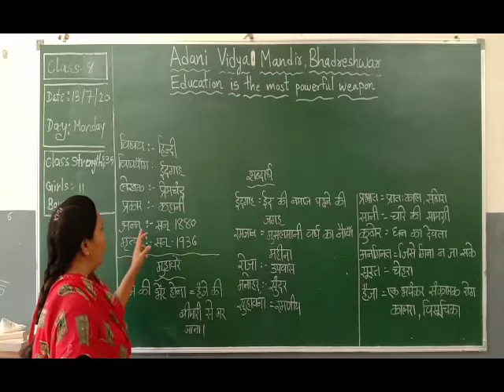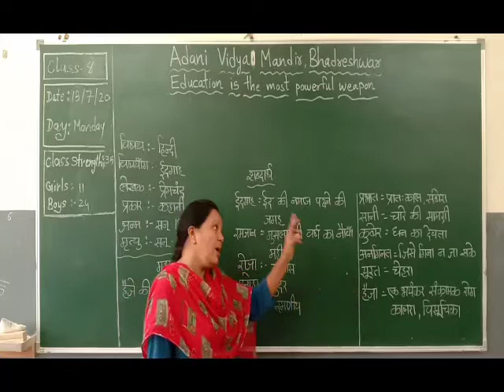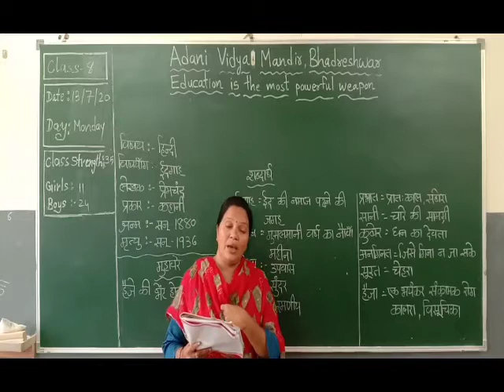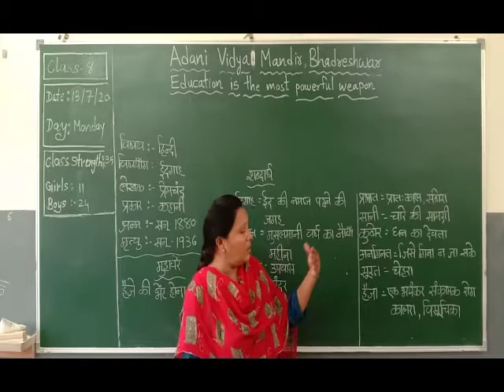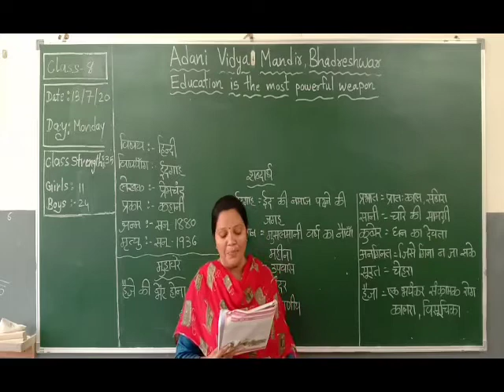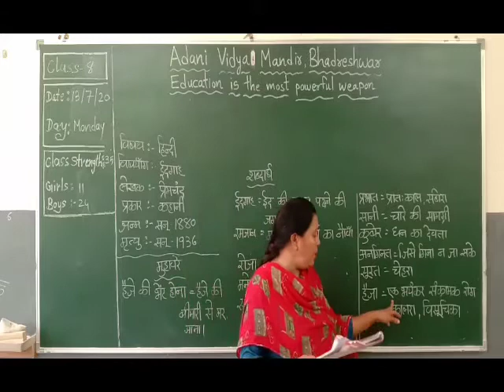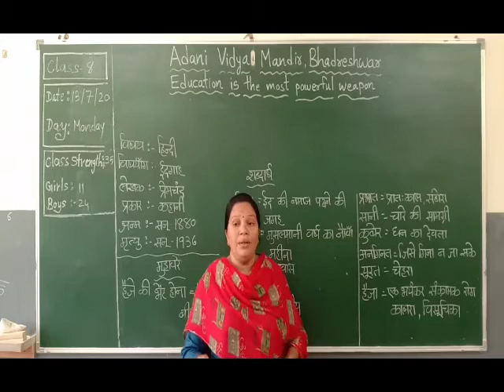हिन्दी कक्षा - 8 (पाठ - 2 भाग-1)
कक्षा - 10 विषय - हिन्दी पाठ-2 ईदगाह, भाग-1 विषय शिक्षक :जशोदा चौहाण